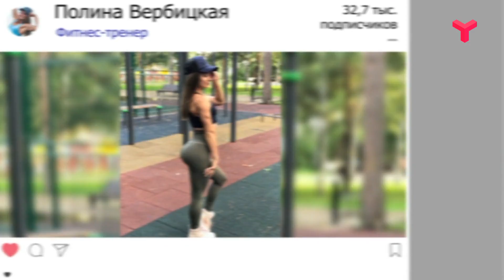ФИТНЕС-ЛАЙТ - «Утро с Вами» 23.01.2020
Утренние тренировки продолжаются! Вооружаемся скакалкой и вперёд, навстречу к красивому телу!